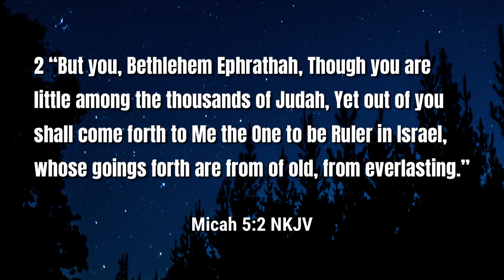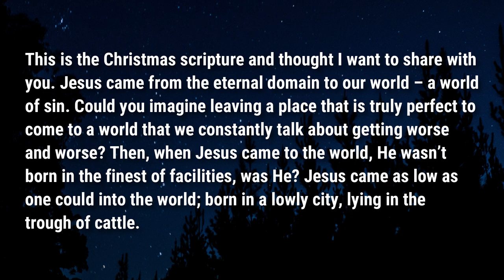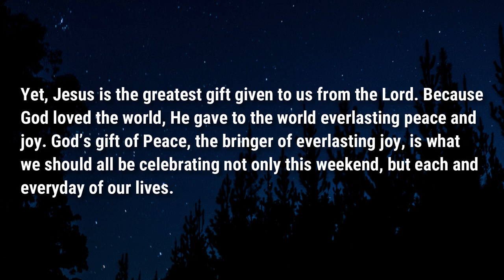The Prince of Peace | Mic. 5:2-5 | Food For Thought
Jesus is the greatest gift given to us by the Lord.

Podcast locations
Amazon music